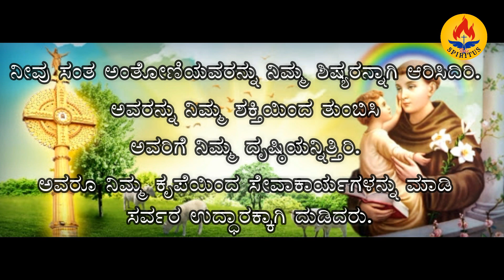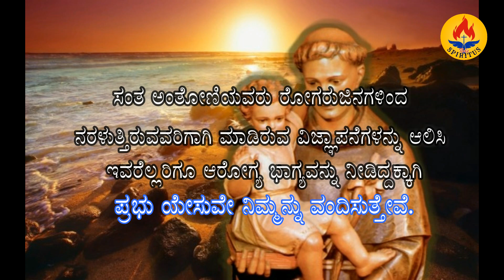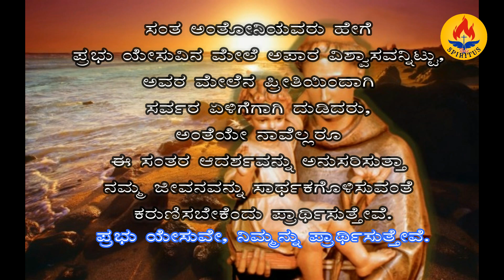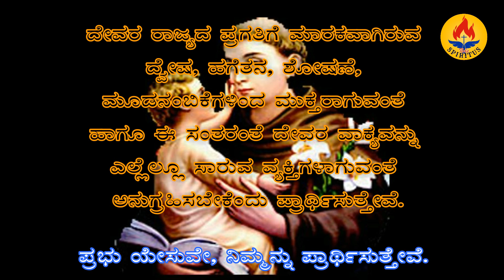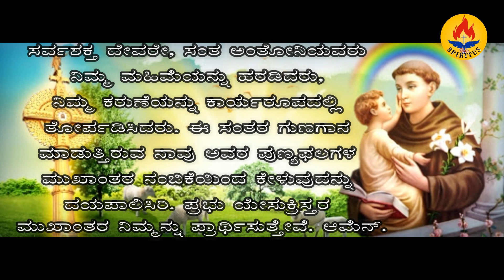PRAYER IN HONOR OF ST. ANTONY - ಸಂತ ಅಂತೋಣಿಯವರಿಗೆ ಪ್ರಾರ್ಥನೆ - Triduum Day 3 - Fr Nelson D'Souza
This Triduum in preparation to St. Antony's feast in Spiritus channel is for the for the faithful during the lockdown by Rev. Fr Nelson D'Souza, Diocese of Shimoga.
Hymns, music & Video by @Fr Nelson D'Souza